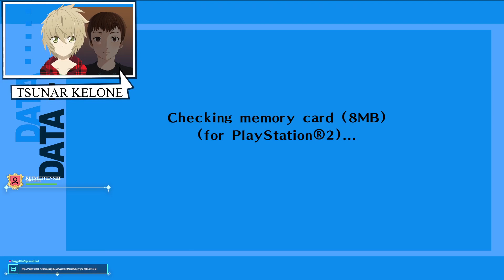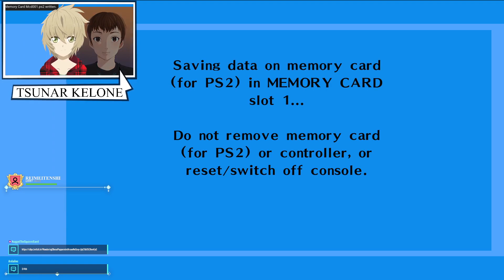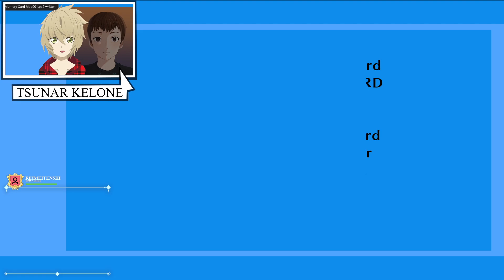🔴PNGTUBER PLAYS|| PERSONA 3 FES MODDED || PART 52🔴